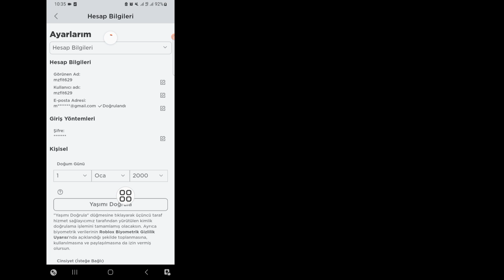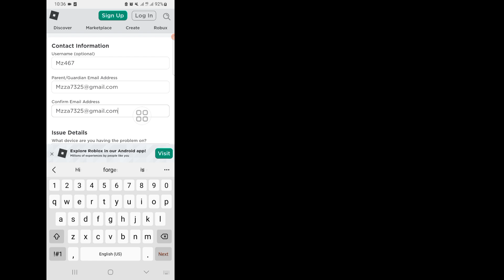Roblox Mobile'da 13 YaşAltıysa Doğum Gününüzü Nasıl Değiştirirsiniz13 Yaş AltıysaYaşınızı Değiştirin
Size Roblox YAŞINIZI 13 Yaşından Küçükseniz Nasıl Değiştireceğinizi göstereceğim (Doğum Günü Roblox'unuzu Değiştirin) | Roblox YAŞINIZI DEĞİŞTİRİN bu videoyu izlemeye devam edin ve 13 Yaşından Küçükseniz Roblox YAŞINIZI Nasıl DEĞİŞTİReceğinizi öğrenin (Doğum Günü Roblox'unuzu Değiştirin) | Roblox'unuzu DEĞİŞTİRİN  YAŞ
 13 Yaşın Altındaysa Roblox YAŞINIZI DEĞİŞTİRME (Doğum Günü Roblox'unu Değiştirin) |Roblox YAŞINIZI DEĞİŞTİRİN
Herhangi bir eğitim isteğiniz varsa, yorumlarda bana bildirin!  Bunu senin için bir gün içinde yapacağım.